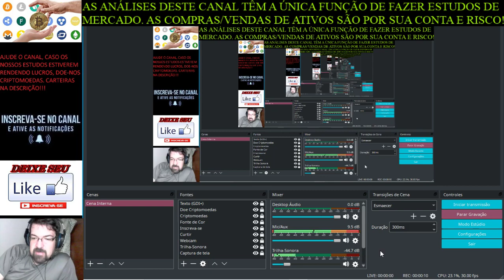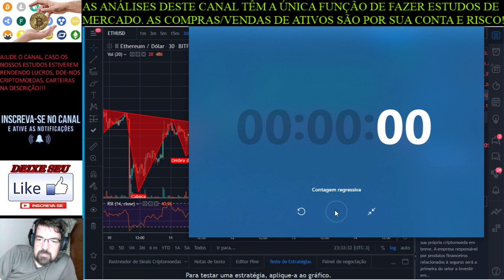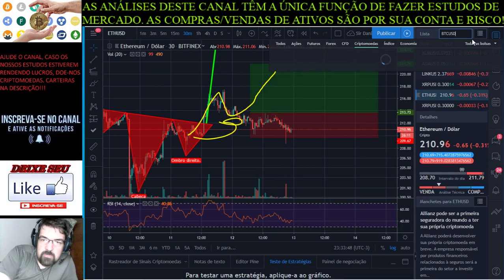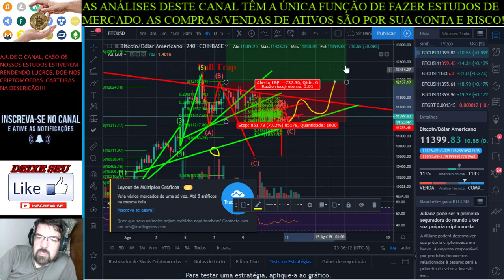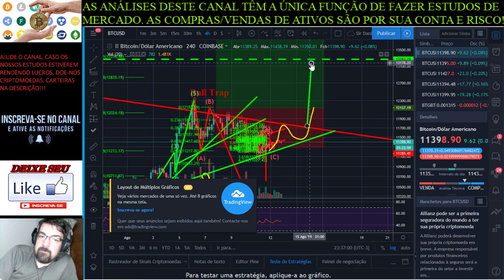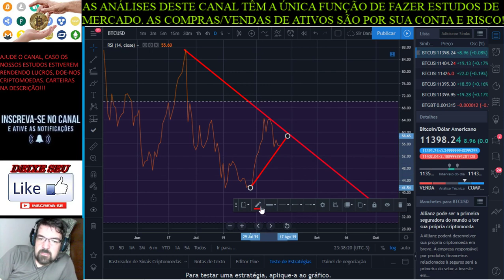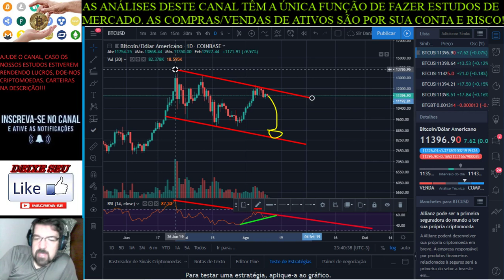Criptomarket 12/08/2019 - Mercado louco... e deu (quase) tudo errado!